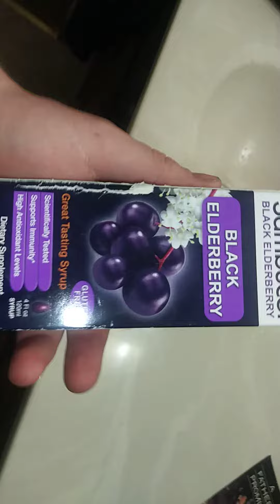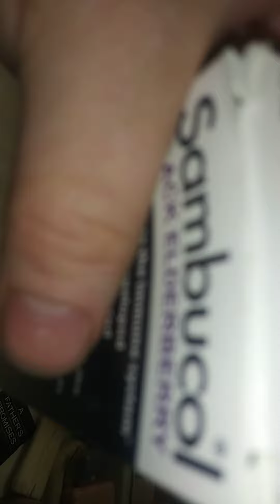try black elderberry juice and find seeds of them.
I knew black elderberry is very good for inmune support.
My famliy got hit by the coof.
I hope the coof is kicked out.
just in case I will uploaded this video on rumble.
God bless. May God bless USA.